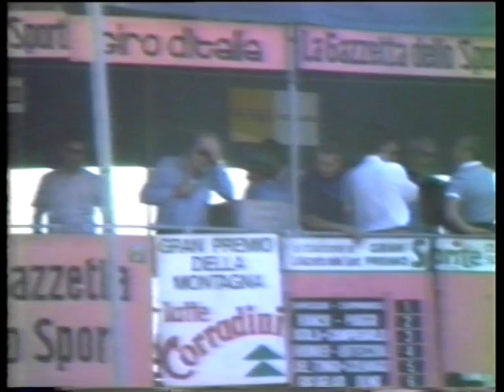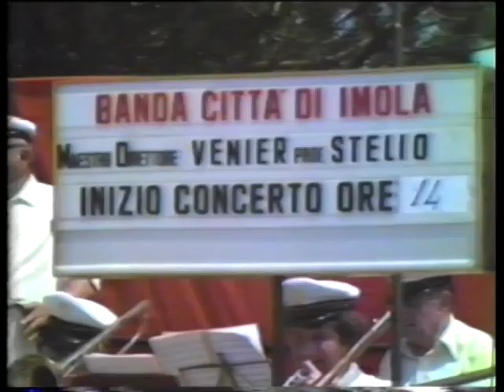CICLISMO SINTESI TAPPA GITO D'ITALIA ARRIVO LAGO DELLE NAZIONI maggio 1982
CICLISMO SINTESI TAPPA N°15 GIRO D'ITALIA  TAPPA URBINO - COMACCHIO
ARRIVO LAGO DELLE NAZIONI  30 maggio 1982
Ordine di arrivo:
Silvestro MILANI (ITA)
2° Urs FREULER (SUI)
3° Daniele CAROLI (ITA)
4° Per Anders ADAMSSON (SWE)
5° Francesco MOSER (ITA)
6° Marc GOOSSENS